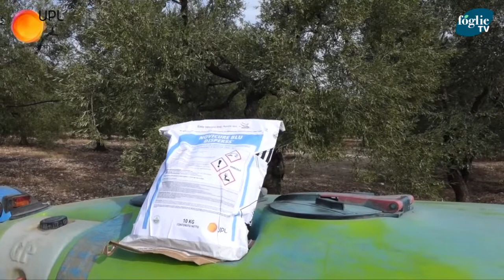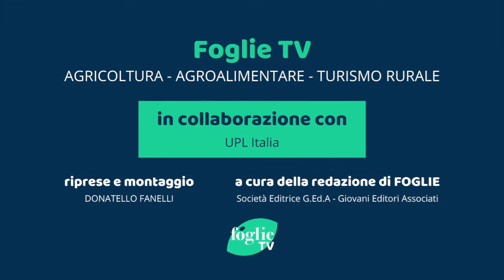FOGLIE TV - Upl, La Disperss blu alleata dell'olivo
Upl Italia è nostro partner e ci teniamo a supportarlo nel lancio del loro nuovo prodotto.
Novicure blu disperss è una soluzione ad elevato contenuto tecnologico concepita per l'olivo, efficace, versatile, selettiva sulla pianta e sicura per l'operatore.
Caratterizzato dalla formulazione disperss e dalla colorazione blu rappresenta la soluzione ideale per il controllo delle patologie dell'olivo.